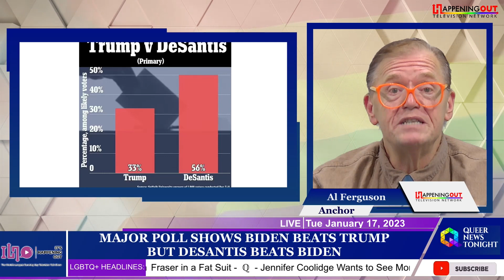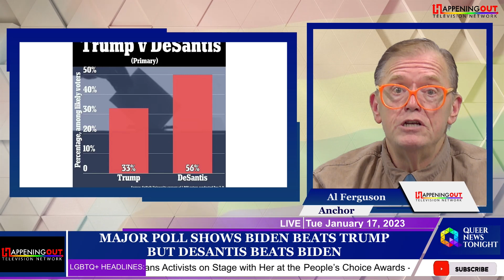Major Poll Shows Biden Beats Trump But DeSantis Beats Biden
A recent poll shows that Ron Desantis would defeat Joe Biden if the presidential election was held today. The Florida governor is yet to declare his candidacy for the 2024 election, but following a triumphant performance in the midterms, the survey showed DeSantis winning the support of 45 percent of likely voters, while Biden won 42. His fellow Floridian, Donald Trump, has already declared his intention to run again for the presidency. The only point of concern for DeSantis's team is recognition. While photos of Trump and Biden were correctly identified by almost all respondents, over a third - 36 percent - could not name DeSantis when shown his picture. Last month's poll saw 56 percent of voters backing DeSantis, versus 33 percent for Trump. The pollsters spoke to 1,000 people in December.
Both Biden and Trump are now being investigated by special counsels for their handling of classified material, and Trump, who had more than 300 documents stashed at Mar-a-Lago and held onto them for months, could face charges.

00:00 Major Poll Shows Biden Beats Trump But DeSantis Beats Biden
02:53 LGBTQ+ Community Cheers for Donald Trump